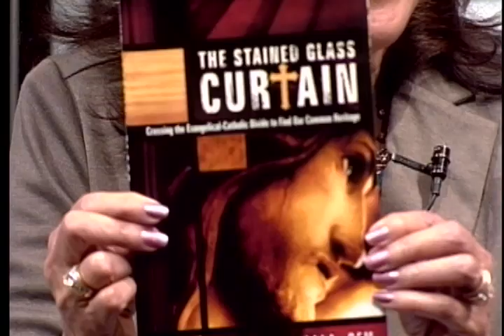The Stained Glass Curtain Part 1 Father Dimitri Sala Voices in the Wilderness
God is calling all of his children to unite in the true body of Christ. Franciscan Friar Dimitri Sala is a Catholic priest involved full-time in evangelical preaching and apostolic ministry, combined with a life of prayer. Presently based in Chicago, he provides spiritual covering and direction for a network of ministries who have a special burden to evangelize Catholics, and for other Christians who have asked him to be their apostolic covering. Through his involvement in Harvest Evangelism since 2006, he has been used to facilitate Ecumenical reconciliation, and has drawn his network ministries further into Transformation. Father Dimitri has a heart for unity in the body of Christ which has led him to involvement with international efforts of reconciliation between Evangelical Protestants and Catholics. His book, The Stained Glass Curtain, is the product of these many years of "Crossing the Evangelical-Catholic Divide to Find Our Common Heritage".

Voices in the Wilderness is an interview format TV ministry. We interview people who have been transformed by their faith and who want to share their story, message and vision, so that others can be encouraged, enlightened and inspired to make a positive impact in their families, communities, country and the world. John the Baptist was a voice with a message for his generation. We believe that our guests are messengers to this generation.

We are commanded to Love God and to Proclaim, Declare and Publish God’s Word.

Love God
Hear, O Israel: The Lord our God is one Lord: And you shall love the Lord your God with all your heart, and with all your soul, and with all your might. And these words, which I command you this day, shall be in your heart: And you shall teach them diligently to your children, and shall talk of them when you sit in your house, and when you walk by the way, and when you lie down, and when you rise up. And you shall bind them for a sign upon your hand, and they shall be as frontlets between your eyes. Deuteronomy 6:4-9

Proclaim, Declare and Publish His Word
Jesus said to him, "Let the dead bury their own dead, but you go and proclaim the kingdom of God." Luke 9:60

I will declare your name to my brethren; in the midst of the congregation will I praise You. Psalm 22:22

Then we Your people, the sheep of Your pasture, will give You thanks forever; we will show forth and publish Your praise from generation to generation. Psalm 79:13
Reverend Maria Goldstein is the founder, host and producer of Voices the Wilderness TV Ministry. She is also the founder and president of PromiseWear, Inc. She is a graduate of Trinity International University.